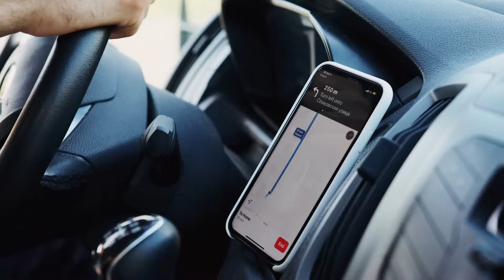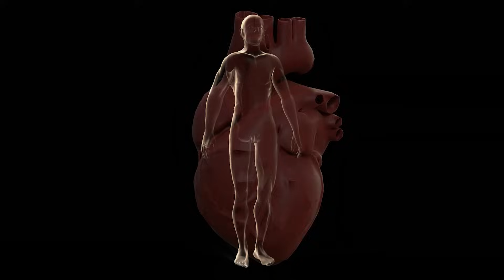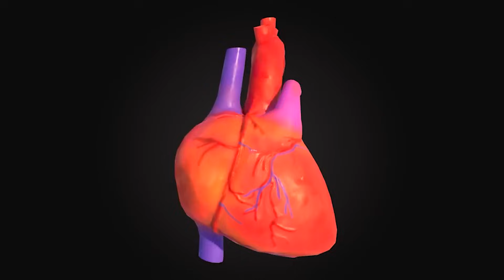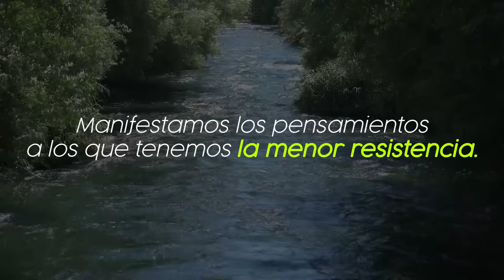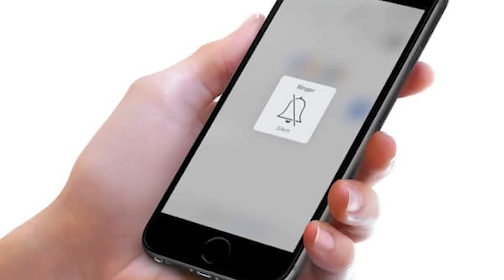La influencia de la respiración. Acelera tu manifestación usando esta simple técnica de respiración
SuperVida Nutrition.